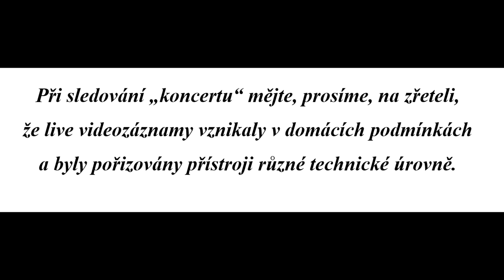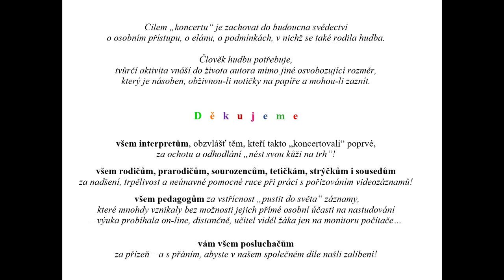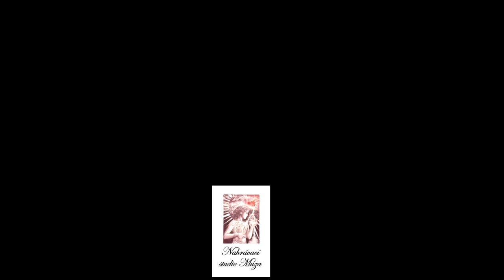"Finis coronat opus..." - 13. "distanční" videokoncert cyklu SKLADATELÉ DĚTEM - DĚTI SKLADATELŮM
Společnost českých skladatelů: SKLADATELÉ DĚTEM – DĚTI SKLADATELŮM
"Finis coronat opus - aneb Nejstarší studenti hrají skladby současných českých autorů"
- třináctý „distanční“ videokoncert on-line cyklu

Videokoncert  je sestaven ze zasílaných videonahrávek pořizovaných v domácích podmínkách, v prostorách škol a sálů doby koronavirové (COVID-19) a posléze doplněn o záznamy z prvních následných koncertů

Za podporu videokoncertů děkujeme
Státnímu fondu kultury, OSA Partner, Nadaci Život umělce, Nadaci Český hudební fondu a Hudební nadaci Karla Pexidra

Jedním z cílů „koncertu“ je zachovat do budoucna svědectví o osobním přístupu, o elánu,
o podmínkách, v nichž se také rodila hudba.
Člověk hudbu potřebuje, tvůrčí aktivita vnáší do života autora mimo jiné osvobozující rozměr,
který je násoben, obživnou-li notičky na papíře a mohou-li zaznít

00:00:00  Úvodní informace a poděkování podporovatelům i všem zúčastněným
00:01:41  Půjčovna klavírů a pianin Český hudební fond přeje krásný hudební zážitek

PROGRAM:

00:01:54  Sylvie BODOROVÁ: Anemone
Kateřina Valášková - harfa
připravila Lýdie Härtelová
Pražská konzervatoř - Praha 1

Zdeněk ZAHRADNÍK: Sonatina pro klarinet a klavír
00:08:44  1. Allegretto
00:13:58  2. Andante cantabile
00:17:38  3. Allegro giocoso
Anna Paulová - klarinet
Barbora K. Sejáková j.h. - klavír
Doktorandské studium HAMU - Praha 1

00:22:11  Mojmír BÁRTEK: Dárek pro Danielu
Daniela Bártková - flétna
Filip Synek j.h. - crumar / elektronický klavír
připravil autor
Konzervatoř Brno

00:26:50  Kateřina HORKÁ: Vlnění pro dvě flétny
Jana Dryáková a Anna Přecechtělová - flétny
připravila autorka

Pavel TROJAN: Cantabile a Presto pro housle a klavír
00:33:11  Cantabile
00:37:14  Presto
Markéta Dominikusová
Markéta Sinkulová - klavír
po absolutoriu Pražské konzervatoře studentky HAMU - Praha 1

00:39:51  Zdeněk ŠESTÁK: Musica tripartita pro klarinet solo (1. věta)
Anna Paulová - klarinet

Následující videozáznamy jsou pro doplnění pořízeny z prvních koncertů SČS po ukončení vládních nařízení o nemožnosti konání veřejných koncertů v sálech s publikem:

Markéta PROCHÁZKOVÁ - LUTKOVÁ in memoriam:
Procitla louka (výběr z cyklu písní na vlastní texty)
00:43:22  Přiletěl ptáček
00:44:50  Jarní píšťalka
00:46:02  Prstýnek z trávy
Leontýna Sýkorová - soprán
Elena Kiral j.h. - klavír
připravili Christina Mrázková - Kluge a Jaroslav Mrázek
Gymnázium a Hudební škola hl. m. Prahy, ZUŠ  - Praha 3

Zdeněk ZAHRADNÍK: Dávné vzpomínky pro dvoje housle
00:48:48  Cantabile
00:50:57  Canzona
00:53:20  Doloroso
Markéta Dominikusová a Tereza Horáková - housle

Roman HAAS: Violoncellový kvartet č. 2
00:55:49  1. Introdukce a Allegro con brio
01:59:50  2. Meditace
01:04:12  3. Bolero
Andrej Lekeš, Vladimír Kubálek, Tomáš Strašil j.h. a Matyáš Keller
se studenty ze své violoncellové třídy připravil Tomáš Strašil
HAMU - Praha 1

01:08:15  Mojmír BÁRTEK: Folkhříčka pro kvartet lesních rohů
Dorota Šimonová - 1. lesní roh
Jana Baxová Kiselová - 2. lesní roh
Zdeněk Bělohradský - 3. lesní roh
Michaela Pospíšilová - 4. lesní roh
Pražská konzervatoř a hosté - Praha 1

01:12:09  Karel PEXIDR: Spokojíme se s otazníkem?

 ​Mgr. Daniela Bělohradská
 ​Společnost českých skladatelů